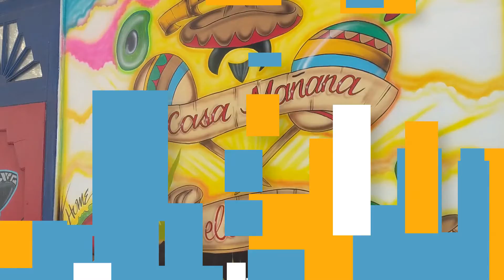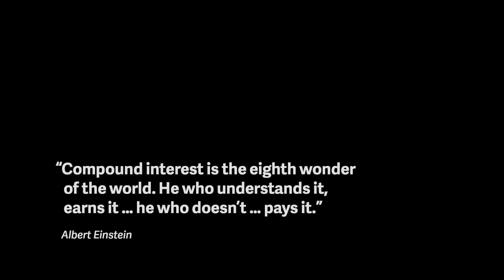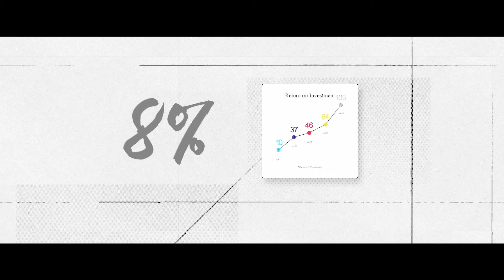The Social Space ep. 69 w/ Vicki Karr & Willie Harmon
Home of the "famous" red taco, The Original Casa Mañana has been open for 75 years! 🌮
Let owner Vicki Karr share some amazing history and stories with you on the special restaurant located in Downtown Wichita Falls.
Looking for a great burger joint in town? 🍔
Try our new favorite, Willies Place! Owner, Willie Harmon joins us this week to tell us all about his restaurant!
ᴛʜᴀɴᴋ ʏᴏᴜ ᴛᴏ ᴏᴜʀ sᴘᴏɴsᴏʀs!
Impact Signs at Falls Truck Center, Townsquare Media | Wichita Falls, NewsTalk 1290, and News Channel 6 KAUZ!
Hoegger Communications Jackie Hoegger